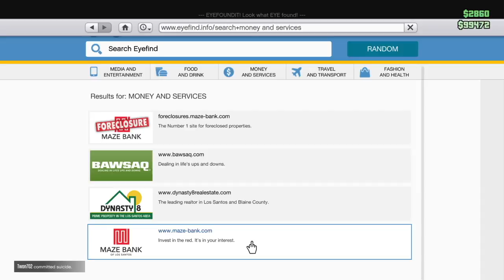GTA 5 ONLINE|Weird glitch|I was left with the audio of the juggernaut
Channel mile stones
- 10   -   DEC/20TH/2017
- 20   -   ???
- 30   -   ???
- 40   -   ???
- 50   -   ???
- 100  -  ???
- 150  -  ???
- 200  -  ???
- 500  -  ???
- 1k     -  ???
- 2k     -  ???
- GTA 5 GLITCHES
- GTA 5 BEST GLITCHES
- GTA 5 ONLINE GLITCHES
- GTA 5 ONLINE BEST GLITCHES
- GTA 5 GLITCH
- GTA 5 BEST WORKING GLITCHES
- GTA 5 CLOTHING GLITCHES
- GTA 5 GLITCHES 1.40
- GTA 5 ONLINE GLITCHES 1.40

Ignore This!